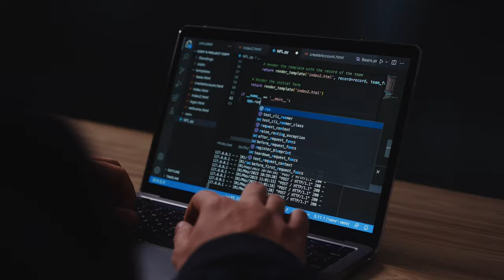Discover Colorado State University Pueblo - 2024 Sizzle